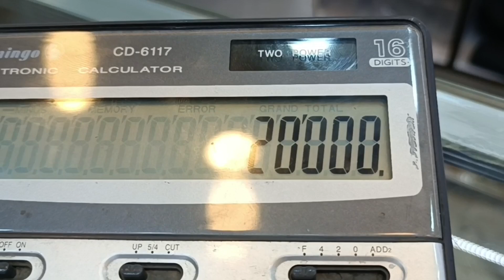viralyoutube Iraqi Dried Fruits in Ancient Bazaar in Erbil sh...